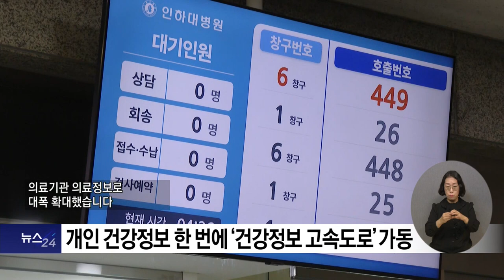복지TV뉴스24 _ 개인 건강정보 한번에 ‘건강정보 고속도로’ 가동 / 2023.10.04